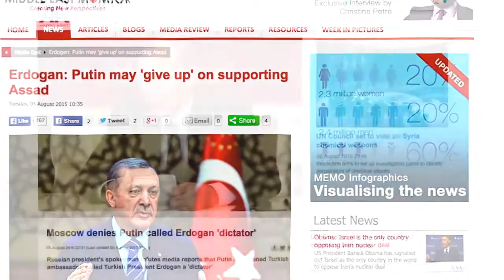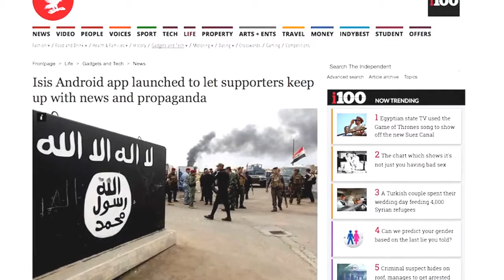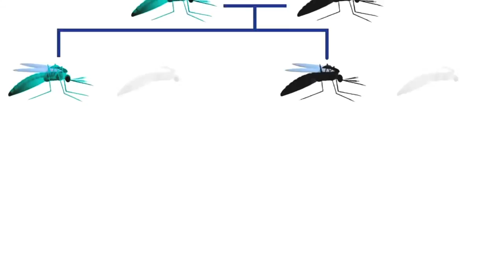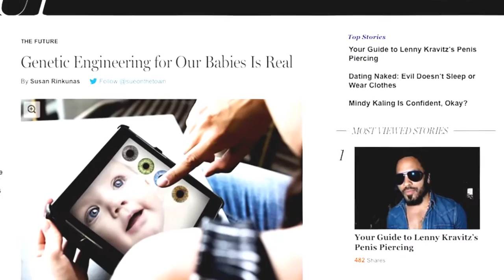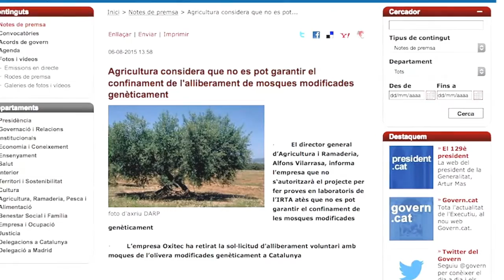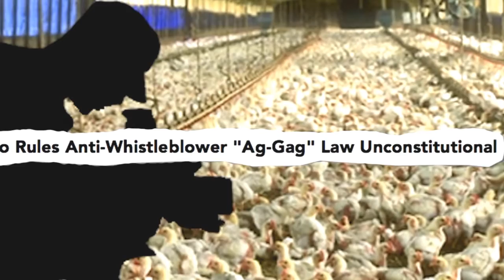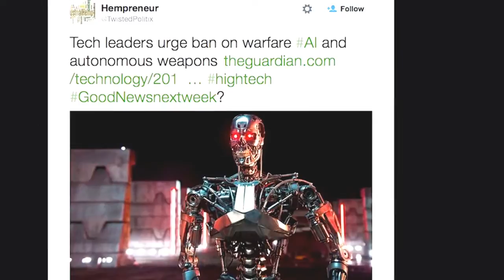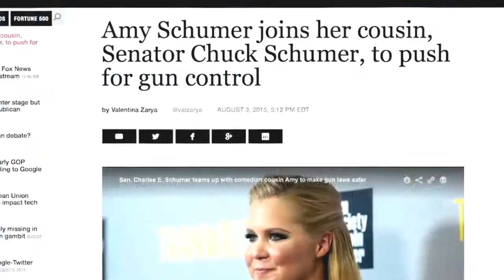Kathy Niakan: Scientist makes case to edit embryos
A scientist has been making her case to be the first in the UK to be allowed to genetically modify human embryos.
Dr Kathy Niakan said the experiments would provide a deeper understanding of the earliest moments of human life and could reduce miscarriages.
The regulator, the Human Fertilisation and Embryology Authority (HFEA), will consider her application on Thursday.
If Dr Niakan is given approval then the first such embryos could be created by the summer.
Every person has gone through a remarkable transformation from a single fertilised egg into a fully fledged human being made of trillions of precisely organised cells.
Exactly how this takes place is a mystery.
Dr Niakan, who has spent a decade researching human development, is trying to understand the first seven days.
During this time we go from a fertilised egg to a structure called a blastocyst, containing 200-300 cells.